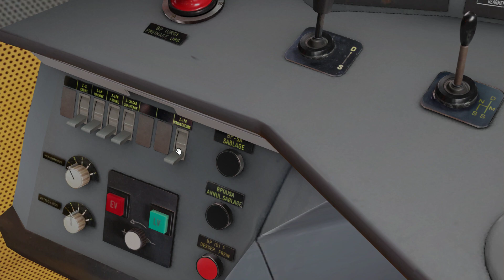Train Simulator Classic | SNCF BB26000 | Corails Voitures | Strassbourg - Karlsruhe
Welkom bij Brttrainz in het jaar 2023 !!! Het jaar dat er veel gaat veranderen in de Openbaar vervoer landschap en steeds meer NMBS Materiaal voor Train Simulator 2022 !!

Thanks alvast !